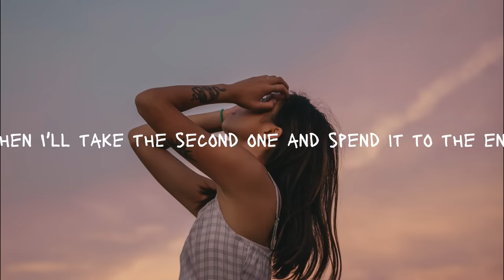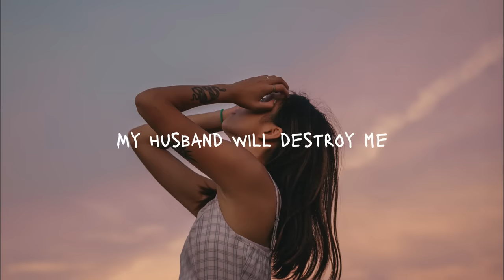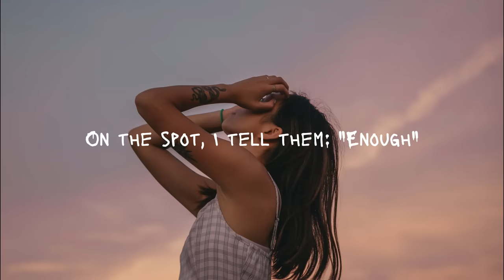Instasamka - отключаю телефон I Turn Off The Phone (slowed) (lyrics) english translate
People tell me that time is important
I ask my husband for a new watch
I stay silent when we stand at the checkout
He will never hear: "Don't take it"
I need this, I need that
I need this, I need everything
A million bucks are nothing to me
What did you say there? Who even are you?

I made so much dough
My grandchildren will wear Gucci
When I walk by, everyone looks at me
My phone glitches from the likes
I see new stuff in the store's window
I buy everything that my eyes see
I leak the cash in the card until zero
Then I'll take the second one and spend it to the end

I turn off the phone
And I spend millio-o-ons
My new standard
Is Lois Vuitto-o-on
Money from all sides
This is my new law
We waste money
We waste mone-e-ey
We waste mone-e-ey
We waste mone-e-ey
We waste mone-e-ey
We waste mone-e-ey
We waste mon...

I don't remember names, faces, numbers
I only remember the pin code from VISA, Master Card
Hip walk, this is me going to the store
Gucci consultant recognizes me by the eyes
My look speaks for me
Then I will spend everything, and I do repeat
My husband will destroy me

H-h-He is so cool, he gave me unlimited
This life is sweet, like chocolate-covered strawberries
People say: "Well, how much can you spend?"
On the spot, I tell them: "Enough"
Do not offer me a discount, are you incompetent?
Once I went to hang out in Turkey
I lost my bag, passport, and f*ck with him
I wake up with breakfast, I'm in All Inclusive
You will find me where the music plays

My new standard
Is Lois Vuitto-o-on
Money from all sides (Sides)
We waste money (I)
We waste mone-e-ey
We waste mone-e-ey
We waste mone-e-ey
We waste mone-e-ey
We waste mone-e-ey
We waste money